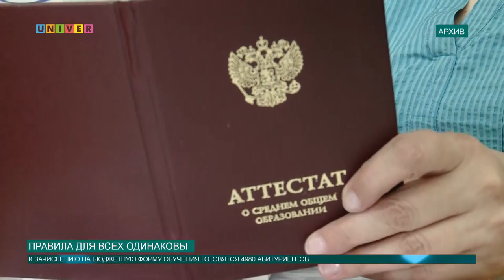Правила для всех одинаковы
Приёмная кампания 2017 в самом разгаре! За какие бюджетные места придётся побороться? Кто стал лидером «спроса» нынешних абитуриентов? Как и кому можно задать волнующие вопросы по приему в Казанский федеральный в прямом эфире на телеканале UNIVER TV? На эти и многие другие вопросы ответит Аделя Шемелова.